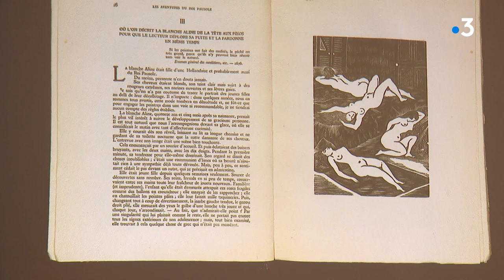Il a fait poser plus de 3000 femmes : le peintre japonais Foujita au Musée Faure à Aix-les-Bains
Retrouvez-nous sur :
Une figure du Montparnasse artistique des années folles, le peintre japonais Foujita est exposé au Musée Faure d'Aix-les-Bains en Savoie. Une  expo sur le thème du nu féminin un thème cher à la palette de l'artiste . Notre site web